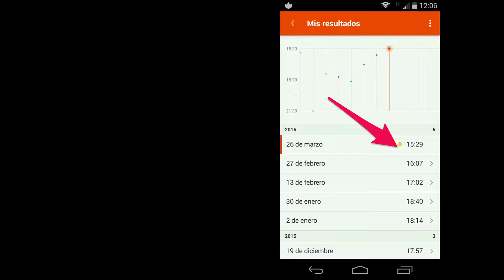Vlog Btt 012 En solitario superando records 26-03-2016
Salida en Btt 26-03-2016  en solitario, superando record en Can Torras
Vuelta a Can Torras, sant feliu del racó , castellar y Sabadell